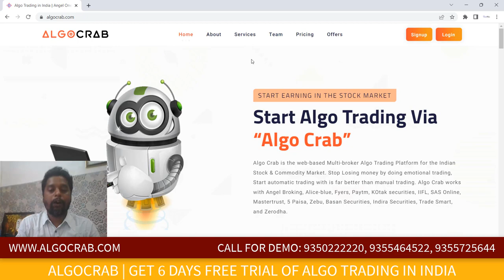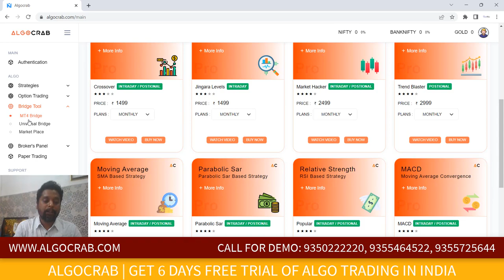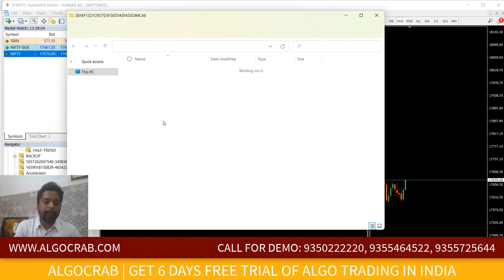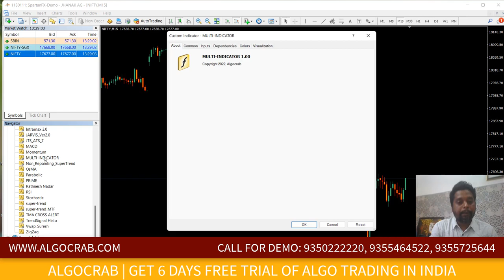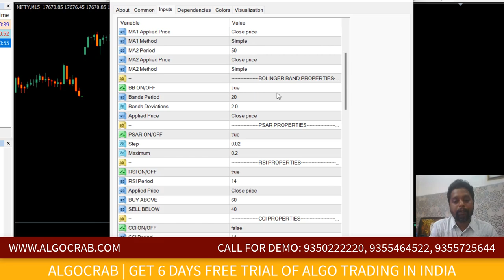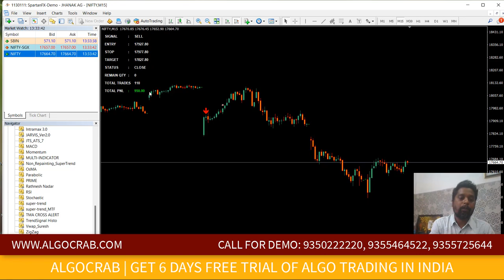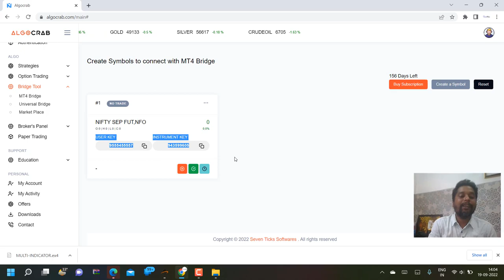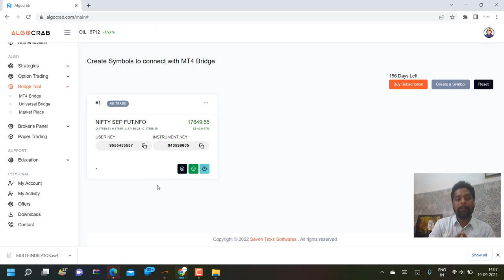How to Use Multiple Indicator Combination Using Algo Crab | Best Algo Trading in India